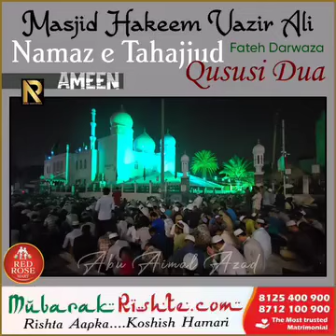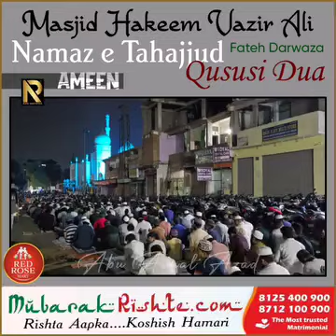Masjid Hakeem Vazir Ali